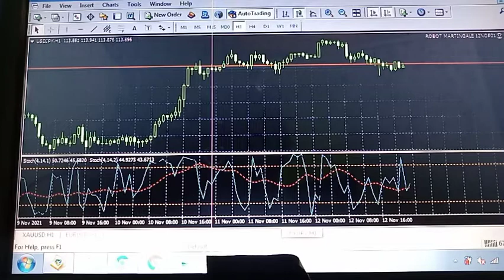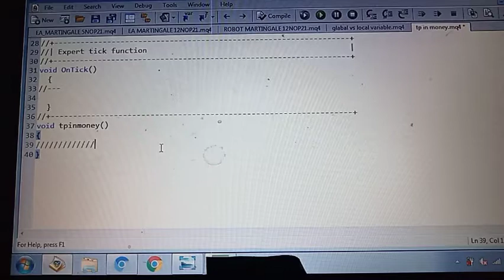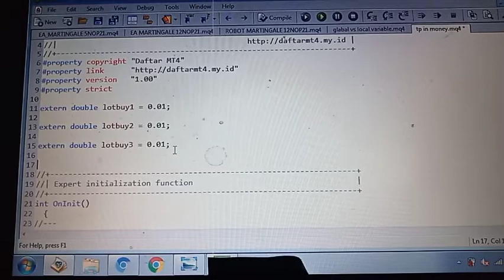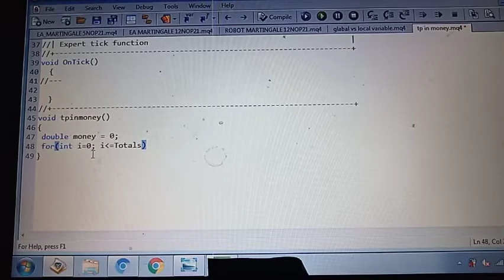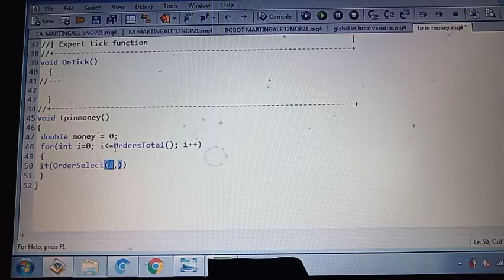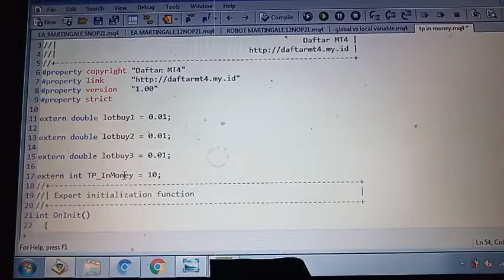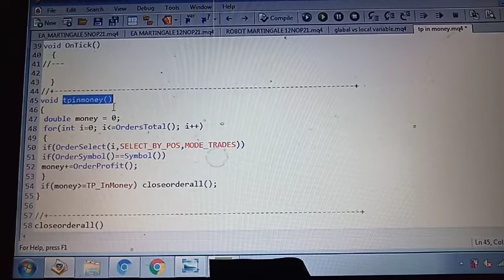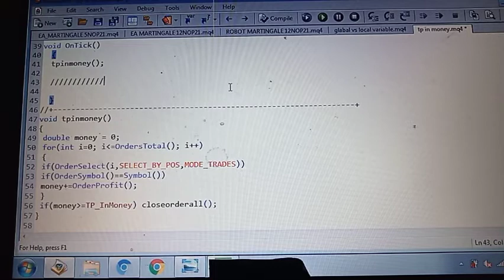Belajar MQL4 Membuat Fungsi TP in Money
Tutorial belajar MQL4 membuat fungsi TP in Money dengan bahasa pemrograman MetaQuotes Language Editor.

TP = Take Profit.

Terima kasih kepada Anda semua yang sudah klik dan nonton video panduan belajar mql4 membuat fungsi TP in Money EA robot forex ini.